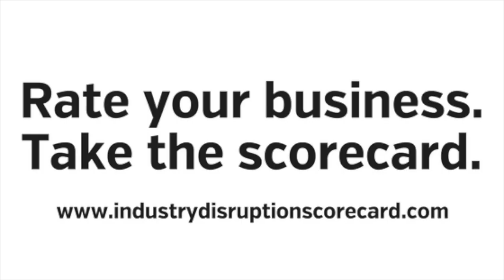How do you really measure success? | Jody Raynsford | Hello Genius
As a disruptor, changing your customers' lives is what drives you... but is this the most important measure of success as you navigate your rise to the top of the market?

In this video, Hello Genius founder and CEO Jody Raynsford explains why you need to focus on making one aspect of your business a success before EVERYTHING else.

It's deceptively simple, yet so many businesses appear not to place a strong enough focus on this one element.

Without it, you'll never achieve the impact you hope to make on your customers' lives or your industry.

Rate your business with the Industry Disruptor Scorecard to discover how you're doing